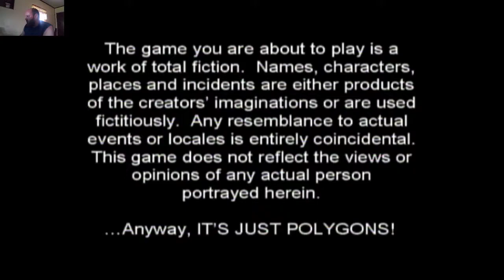MTV Celeberty Death Match original Xbox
Hey everyone !! In this video i am playing Celebrity Death Match on the original Xbox.